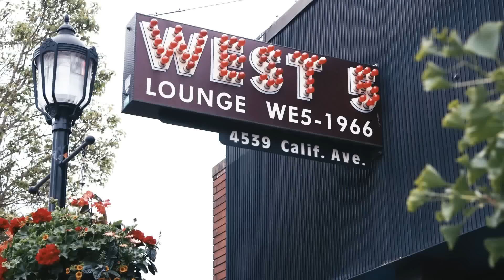Put That Thing Away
PLEASE SHARE this common scene from from a restaurant, presented in an uncommon way.

Directed by Marty Riemer
Written by Michael A. Stusser, Rachel Belle and Marty Riemer
Camera by Mark Goodnow
Starring Rachel Belle and Michael A. Stusser

Location:  West 5, West Seattle, USA